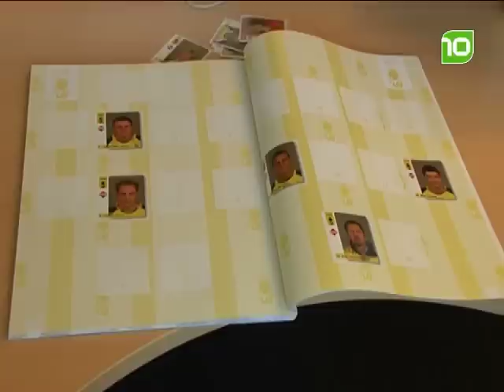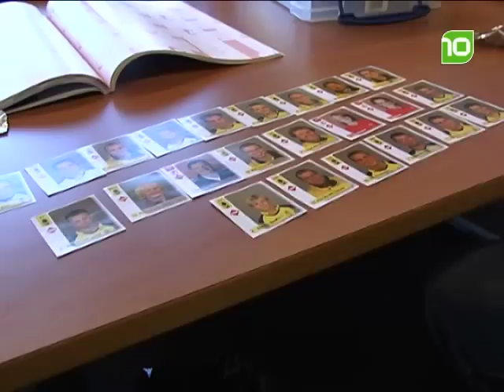Voetbalplaatjes sparen in Raamsdonksveer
Bij de plaatselijke C1000 in Raamsdonksveer krijgen klanten zakjes met stickers van de lokale voetbalhelden. Van alle elftallen en clubs: Right Oh, Veerse Boys, Good Luck en Raamsdonk.